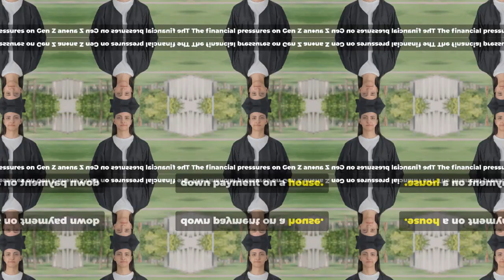Economic Struggles, Housing Costs, and the Changing American Dream for Young Americans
Why 1 in 3 Young Americans Are Living with Their Parents: Economic Struggles, Housing Costs, and the Changing American Dream.